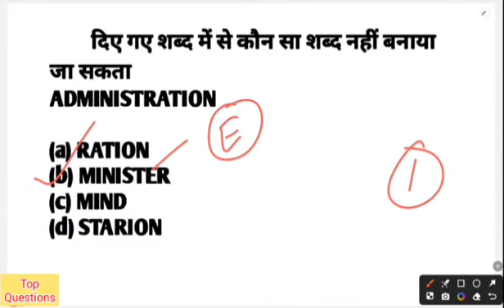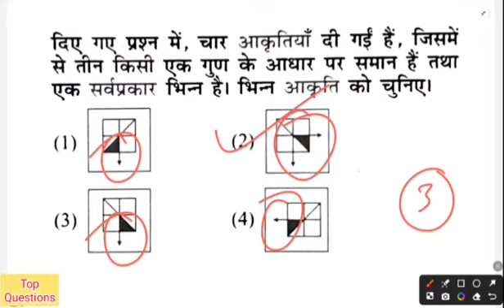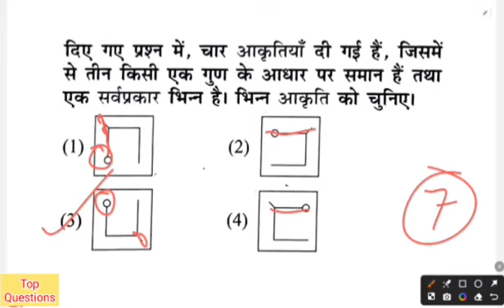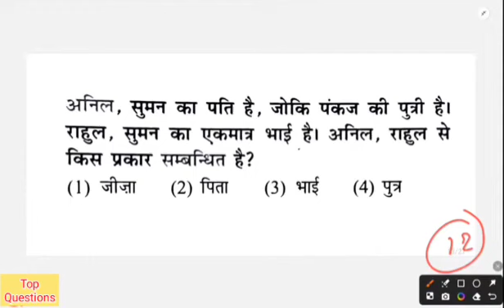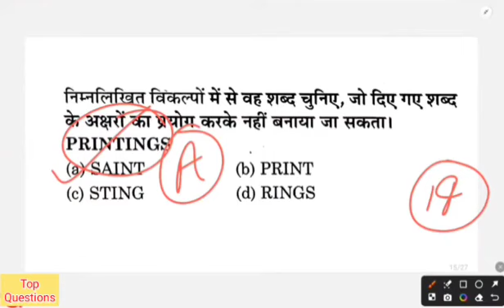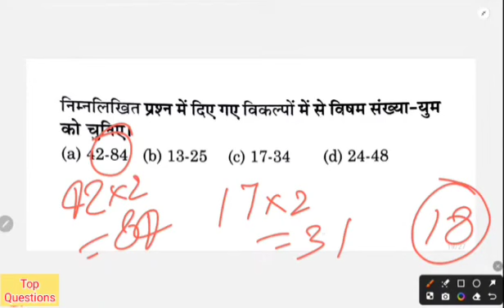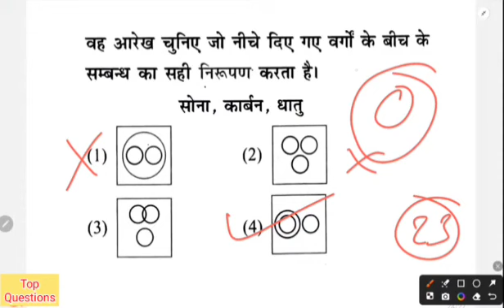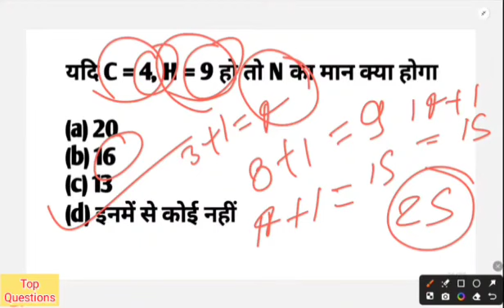b.ed entrance exam 2024 full preparation | reasoning class